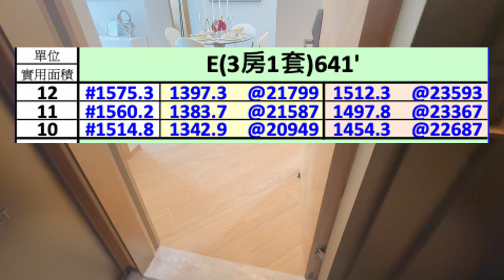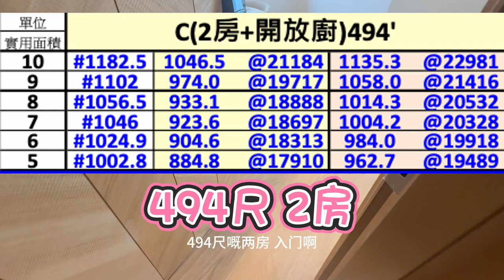何文田譽林 首批廣告價 最高與最低$4703差距尺價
何文田譽林 首批廣告價 差距真闊

首先抱歉，影片中的數值有些錯
那個折實平均呎價為20,936元
折實實呎17909至22612元

譽林Garden Crescent
由永義國際發展
位於何文田窩打老道93號
提供56户